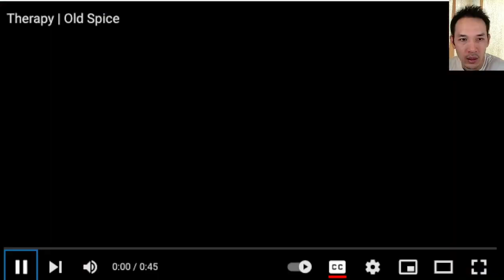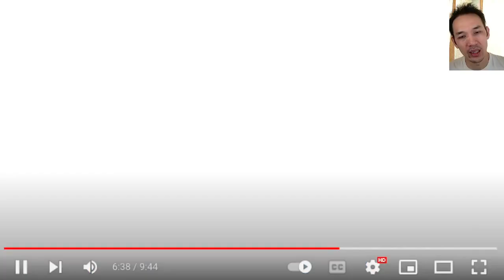Exciting NBA Christmas Miracle! Teaching Tape Nuggets v Suns